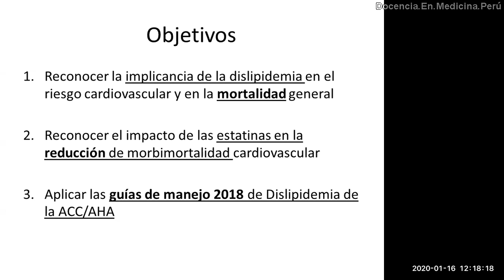Objetivos del manejo de dislipidemia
¿Por qué los pacientes con dislipidemia dejan de tomar su tratamiento para bajar el colesterol (estatinas)?